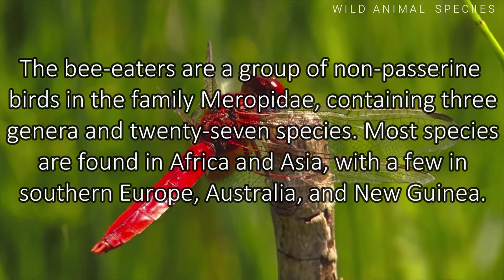All BEE EATER SPECIES / TYPES OF BEE EATER / BEE EATERS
The bee-eaters are a group of non-passerine birds in the family Meropidae, containing three genera and twenty-seven species. Most species are found in Africa and Asia, with a few in southern Europe, Australia, and New Guinea.